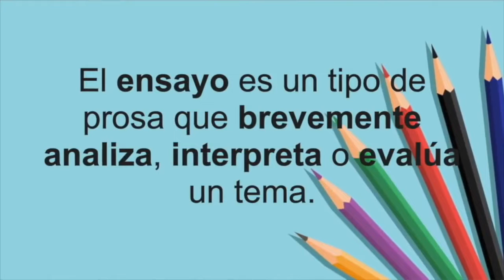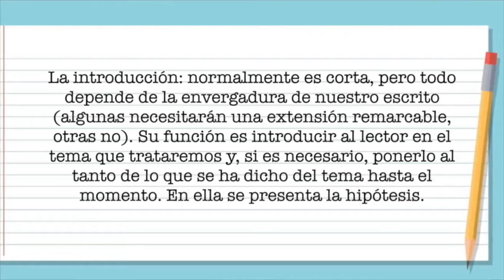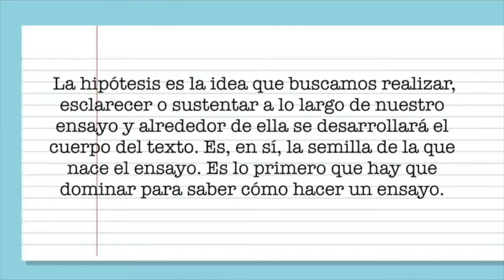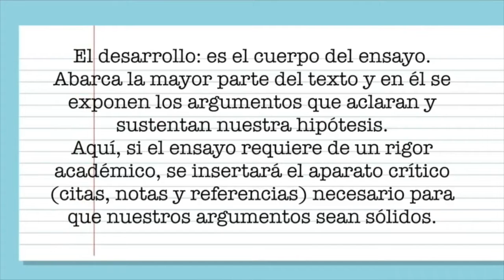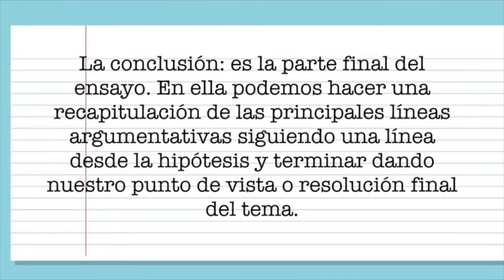CÓMO SE HACE UN ENSAYO EN 3 PASOS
¡Espero te guste mi canal; si no te has suscrito, te invito a que lo hagas, para que no te pierdas ningún  video!